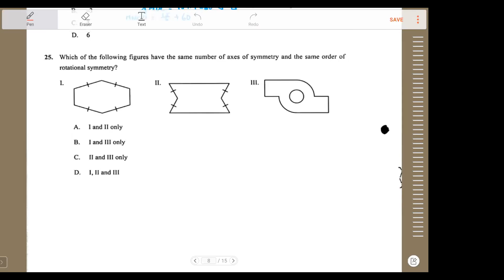Pan Lloyds Mock Exam 2 Paper 2